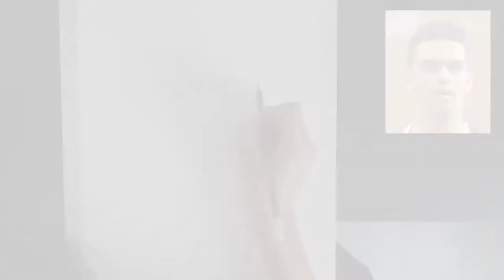How to draw and paint a basketball player Caricature - step by step tutorial -speed painting process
This is the EASY WAY TO DRAW and PAINT a CARICATURE of a basketball player. It`s the whole painting process created with watercolor.
I encourage you to try to paint a caricature of someone maybe just for fun first! If you get stuck, please write a comment and let me know. I'll get back to you ASAP :)